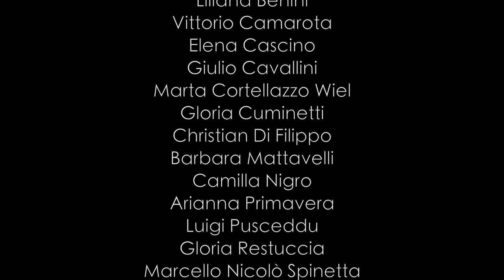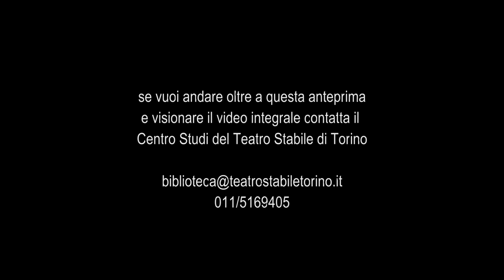I segreti di Milano - Trailer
(L’Arialda e La Maria Brasca)
dal ciclo di Giovanni Testori
spettacolo di fine corso Scuola Attori triennio 2012/15

regia di Valter Malosti
assistente alla regia Elena Serra
cura del movimento Alessio Maria Romano
musiche originali Bruno De Franceschi
luci Francesco Dell’Elba

con Matteo Baiardi, Liliana Benini, Vittorio Camarota, Elena Cascino, Giulio Cavallini, Marta Cortellazzo Wiel, Gloria Cuminetti, Christian Di Filippo, Barbara Mattavelli, Camilla Nigro, Arianna Primavera, Luigi Pusceddu, Gloria Restuccia, Marcello Spinetta, Beatrice Vecchione, Isacco Venturini, Matilde Vigna.

Gli intrepreti si alternano in due diverse distribuzioni.

Dopo il debutto ad aprile lo spettacolo viene riproposto a maggio nell’ambito del progetto: Neorealismo. Lo splendore del vero nell’Italia del dopoguerra. Cinema, Fotografia, Letteratura, Musica, Teatro, Torino, aprile-novembre 2015, Un progetto del Museo Nazionale del Cinema in partecipazione con Palazzo Madama, Camera - Centro Italiano per la Fotografia, Circolo dei lettori, Fondazione del Teatro Stabile di Torino, FolkClub, Scuola Holden, Dams - Università degli Studi di Torino. Progetto multidisciplinare per Expo 2015.

Lo spettacolo viene riallestito per il cartellone della stagione successiva, in una nuova versione limitata all'Arialda.

una produzione Fondazione del Teatro Stabile di Torino

17 - 18 Aprile, 12 - 13 Maggio 2015 Limone Fonderie Teatrali di Moncalieri